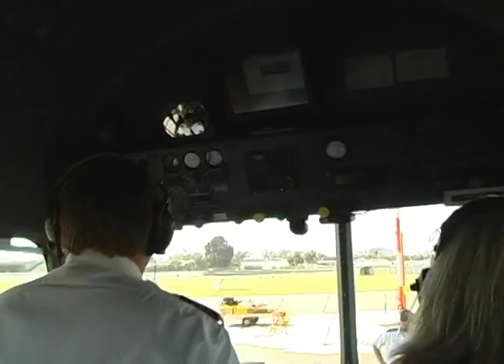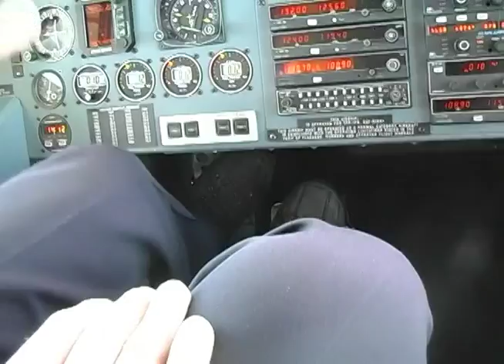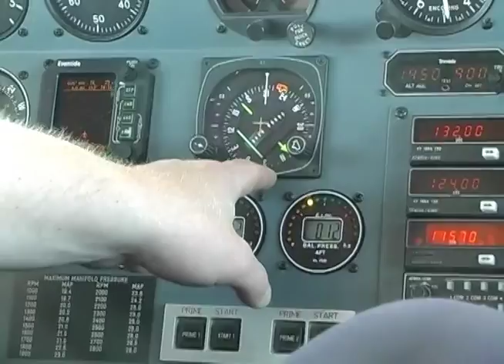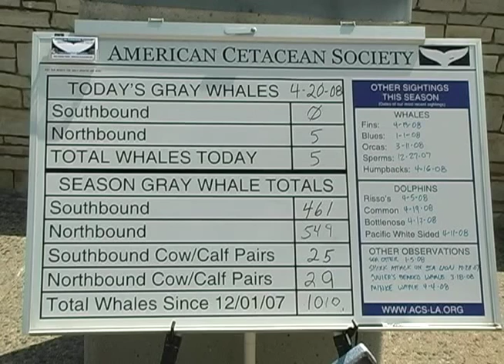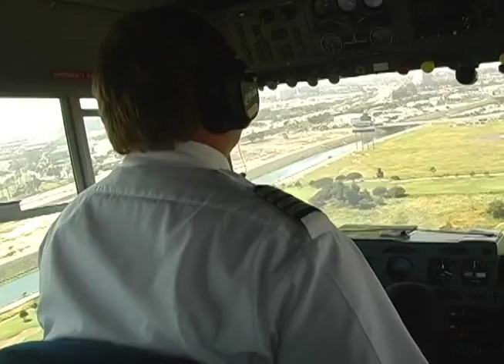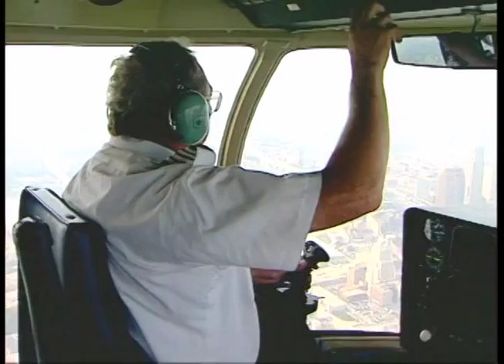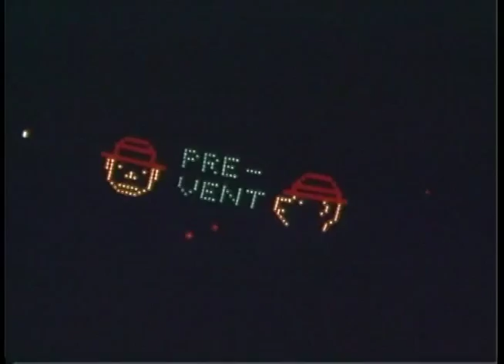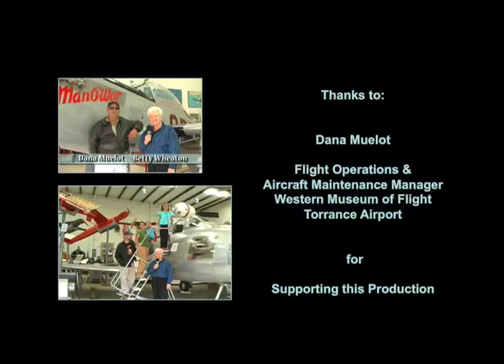Goodyear Blimp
Betty Wheaton documents a flight on the Goodyear Blimp and interviews pilot, crew members and passengers.  Produced by Jarel and Betty Wheaton for Peninsula Seniors